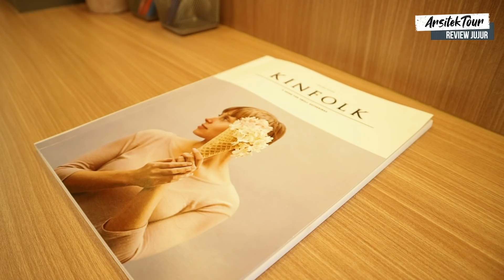Rumah Modern Minimalis Tiga Lantai Dengan Rooftop DUO Talaga Bestari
Proyek hunian perumahan DUO Talaga Bestari ini merupakan hasil kerjasama Intiland dan juga PT Quanta Land Indonesia yang terletak di jantung kota Tangerang.
Rumah modern minimalis tiga lantai ini dilengkapi dengan rooftop dan layout ruangan yang tertata dengan sangat baik, sehingga memungkinkan ada 4 kamar tidur di dalam rumah compact yang mewah ini.
Dengan luas tanah 55 m2 dan juga luas bangunan 89 m2, tipe 5 x 11 hook yang kali ini kami review merupakan salah satu hunian favorit kami karena didesain dan di-furnish dengan sangat baik, serta memiliki layout ruangan dan tata letak yang dipikirkan matang.
Rumah di DUO Talaga Bestari ini dibanderol mulai harga 850 Juta, yang menurut kami sangat masuk di akal karena kualitas rumah yang ditawarkan pun juga sangat baik.

DUO Talaga Bestari
duotb.co.id